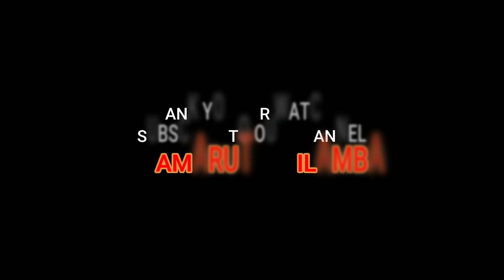VAAL KEDAIYAM | வாள் கேடையம் சண்டை - (89036 25801)